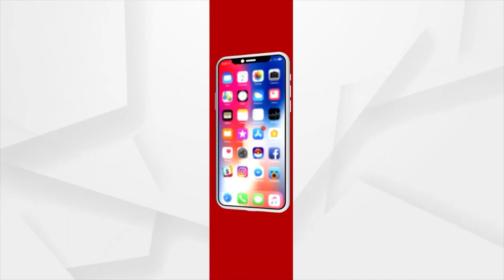Lalchand Jewellers Brings 'Great Monsoon Offer' This Monsoon Season